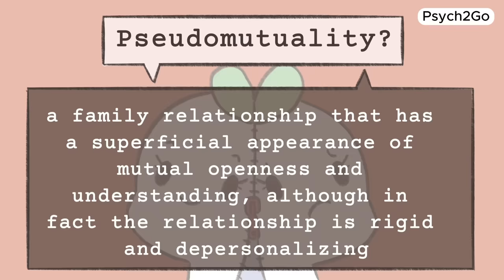5 Signs It's NOT Family Love, It's "Pseudomutuality"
Pseudomutuality is often seen in narcissistic family units and narcissistic relationships. Pseudomutuality disguises itself as real love, but it's a façade masking deeper issues of control and manipulation.

Understanding these signs is crucial for anyone trapped in a narcissistic family unit, narcissistic relationship, or trauma bond. It's time to break the silence and seek the genuine love and support you deserve.

Writer: Dylan Swanepoel
Script Editor & Manager: Kelly Soong
Animator: FLEURI (new animator)

References:

American Psychological Association. (2018, September 4). Apa Dictionary of Psychology - Pseudomutuality. American Psychological Association. Pseudomutuality n. a family relationship that has a superficial appearance of mutual openness and understanding although in fact the relationship is rigid and depersonalizing. Family theories of schizophrenia and other forms of major psychopathology have identified pseudomutuality as a critical etiological factor.
Leggio, J. N. (2018). Mental health outcomes for adult children of narcissistic parents. Adler School of Professional Psychology.
Rappoport, A. (2005). Co-narcissism: How we accommodate to narcissistic parents. The Therapist, 1, 1-8
Lyons, M., Brewer, G., Hartley, A. M., & Blinkhorn, V. (2023). “Never Learned to Love Properly”: A Qualitative Study Exploring Romantic Relationship Experiences in Adult Children of Narcissistic Parents. Social Sciences, 12(3), 159.